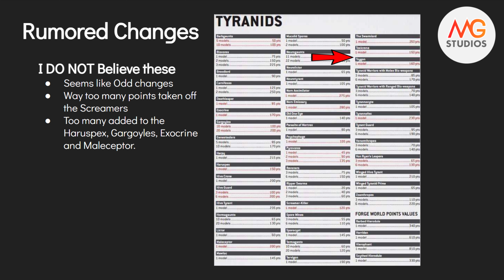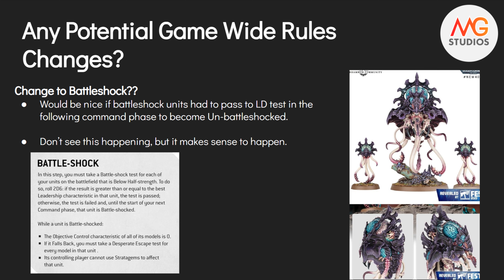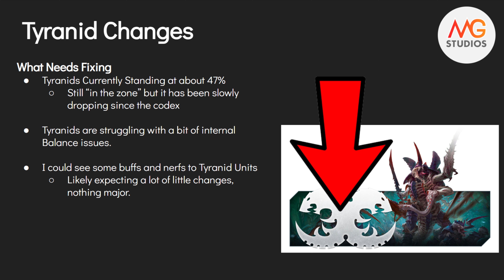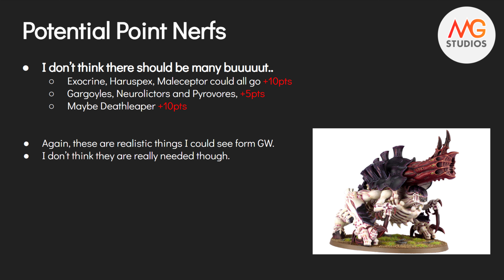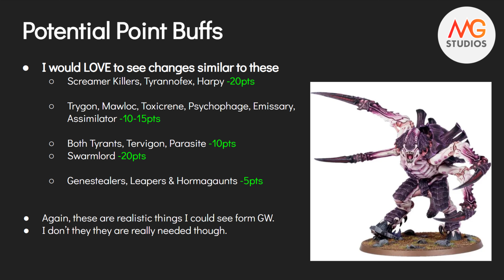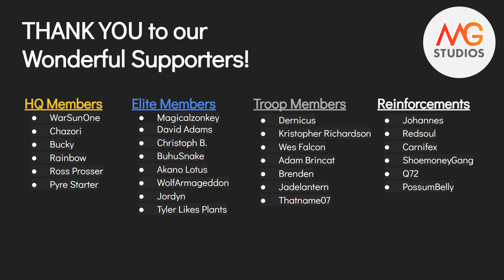Tyranid Balance Dataslate 2024 Rumors and Wishes | Warhammer 40k 10th Edition.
Let's talk about the upcoming rumors and wishlists for the Balance Dataslate  for Jan 2024

🛒 Etsy Page!

All Proceeds from channel Memberships and the Etsy Page go right back into supporting the growth of our channel.